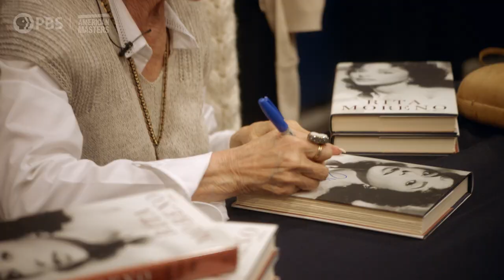Rita Moreno: Just a Girl Who Decided to Go For It | Behind the Scenes | American Masters | PBS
Go behind the scenes of Rita Moreno: Just a Girl Who Decided to Go For It from American Masters to learn how Rita Moreno is a quintessential American success story.

Discover how she defied her humble upbringing and racism to become one of a select group of Emmy, Grammy, Oscar and Tony Award winners. Explore her 70-year career with new interviews, clips of her iconic roles and scenes of the star on set today. Premieres October 5, 2021 at 9/8c on PBS.